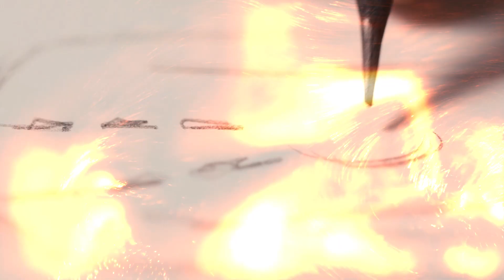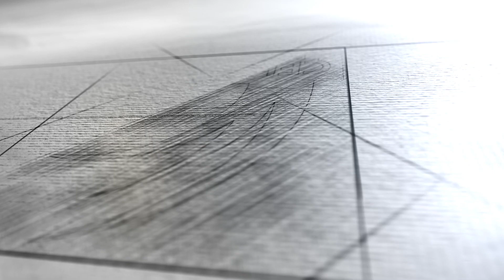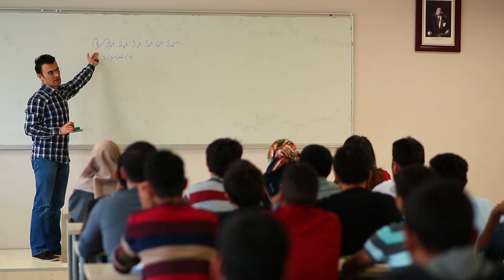Çekmeköy İş ve Sanat Eğitim Merkezi (ÇEKİM)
Çekmeköy İş ve Sanat Eğitim Merkezi (ÇEKİM) mesleki teknik kursların yanı sıra, hobi ve kişisel gelişim alanlarında da eğitim verecek.